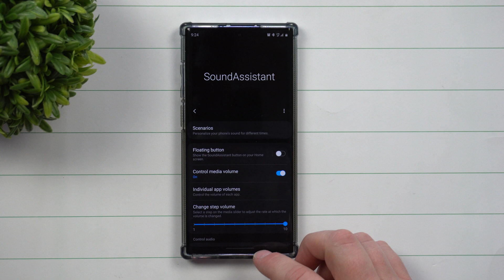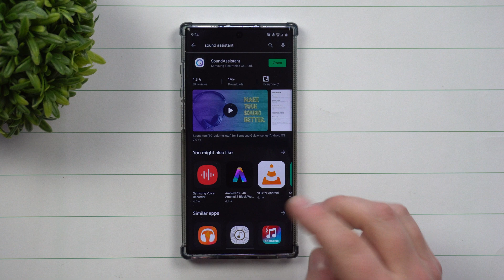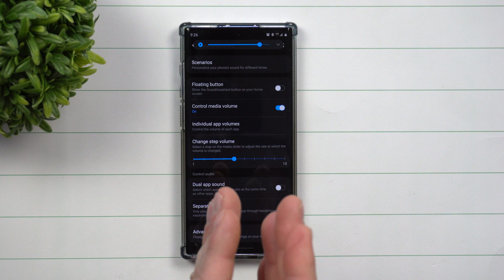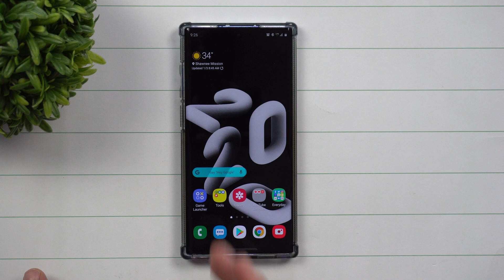Samsung's Secret Audio Mod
Here at Samsung In A Minute, We get to the point in around 2 minutes. In Today's Video, we will go over how to add more clicks to the media slider. Getting your that exact more precise volume level.

My Note 10+ Case
My Note 10+ Tempered Glass